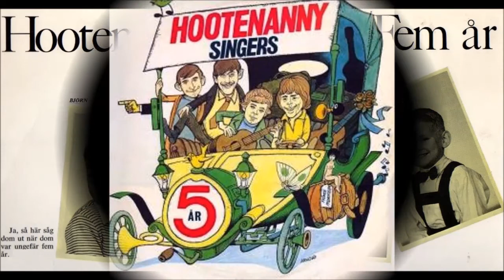Hootenanny Singers - Mamma, Pappa och Barn (I Don't Wanna Play House)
Hootenanny Singers:
Björn Ulvaeus, Johan Karlberg
Hansi Schwarz, Tonny Roth

Titel: "Mamma, Pappa och Barn"
Orginal titel: "I Don't Wanna Play House"
Sv.Text: Stig Andersson

Från LP;n "5ÅR" Polar POLS 215O
Inspelningen gjord i Metronome Studio
Tekniker: Michael B. Tretow & Rune Persson

Jag minns när vi var små hur vi lekte
Du och jag varenda dag där hemma vid
lekte handelsbod och kvarn
lekte mamma pappa barn
Så skildes våra vägar för en tid

Å vi blev stora vår lek den blev till allvar
en dag förstod jag så att jag var kär
det var då jag plötsligt fann
att vi vuxit från varan
ty du vet ej vad riktig kärlek är

Mamma, Pappa och Barn en lek du leker än
byter partner du tröttnar nu som då för längesen
Mamma, Pappa och Barn det gäller kärleken
när du fattar det då finns det bara en